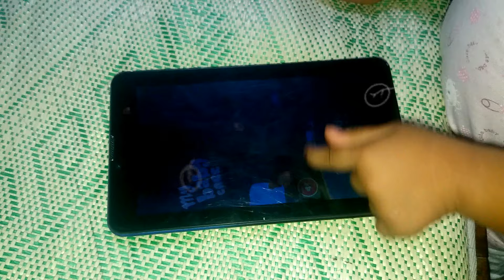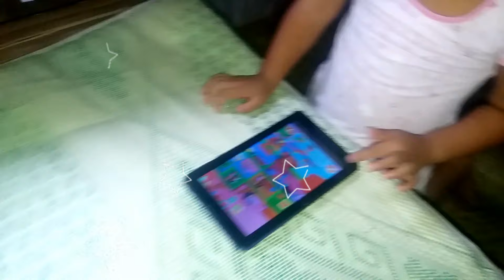Cute Kid Playing Games in TAB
My Kiddo love to till Hi Kumusta..